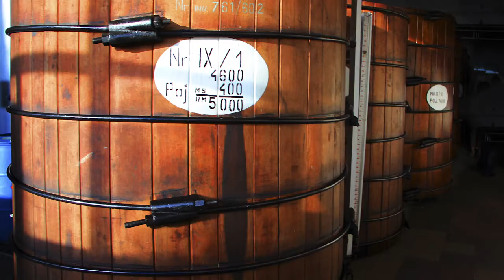Discover the Legend of ZU Bison Grass Vodka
For over 600 years, bison grass hand-harvested from Europe's last primeval forest has infused smooth Polish vodka with aromas of vanilla and almond. A blade of this grass--and six centuries of tradition--are captured in every bottle of ZU. Hear the story from ZU Bison Grass Vodka Global Brand Ambassador Daniel Undhammar, and discover the spirit for yourself.

Discover more at Facebook.com/ZUVodka.

Drink responsibly. This video is not intended for anyone under legal drinking age in their country of residence.